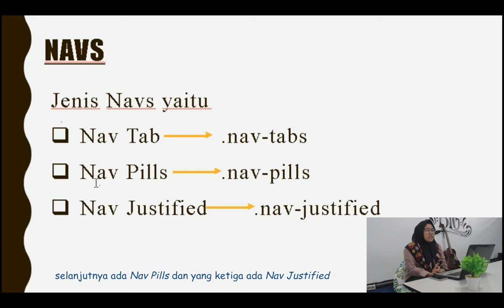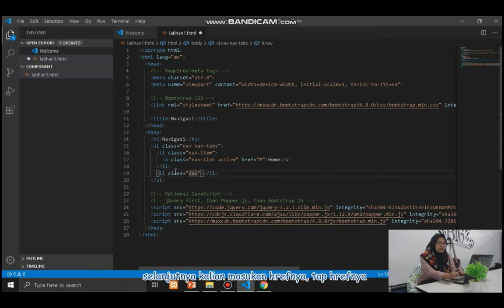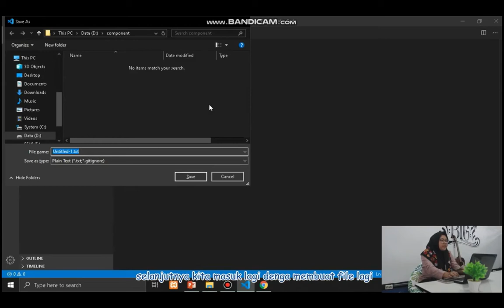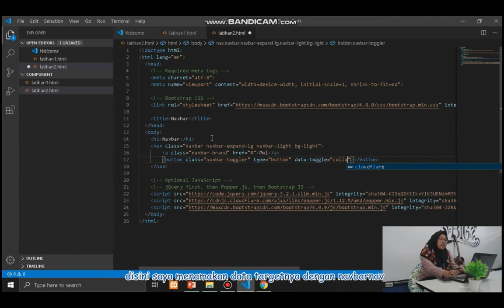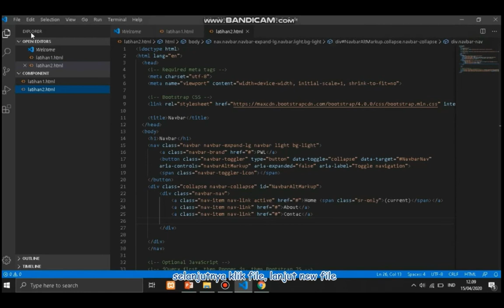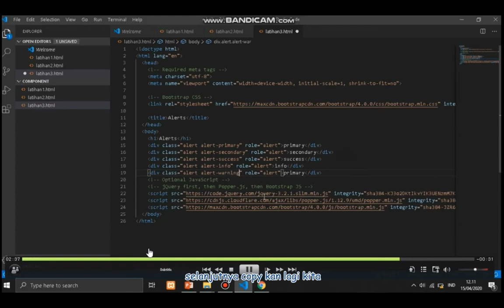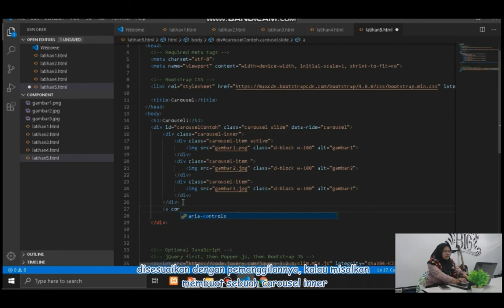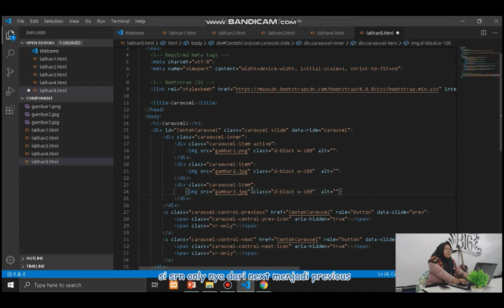Pemrograman Web Lanjut - Pertemuan 4 (Bootstrap)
Video pembelajaran praktikum online pemrograman web lanjut dengan materi bootstrap menggunakan visual studio code. Video ini dibuat untuk memenuhi materi praktikum online di Fakultas Teknik Universitas Suryakancana Cianjur

Credit :
Backsound :  Harvest Moon : Back to Nature
Editor : Filmora